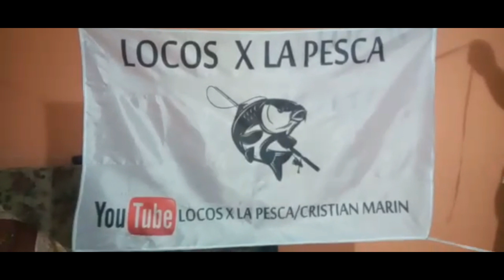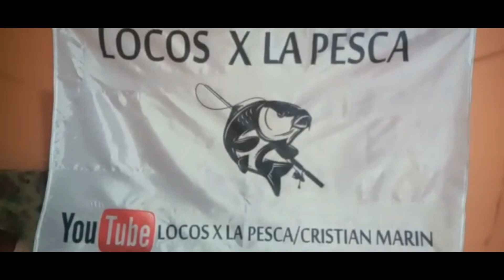La Usina Pesca!!!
Hola Locuras!!! después de tanto tiempo volvimos a la Famosa Usina Pesca, el pique estuvo flojo pero disfrutamos de un día hermoso junto a amigos!!!